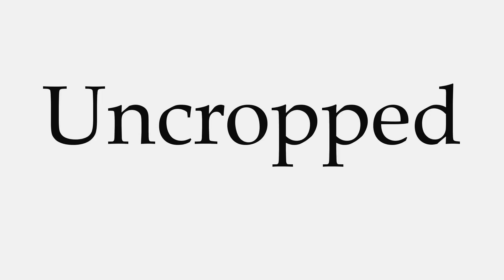How to Pronounce Uncropped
This video shows you how to pronounce Uncropped